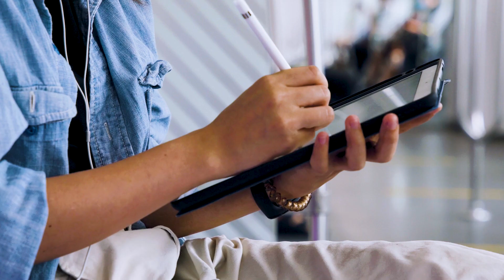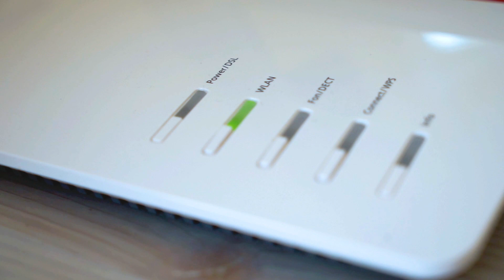How To Fix Google Fiber - No Internet, No Wifi, or Slow Speeds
Here are a few different ways of how to fix Xfinity if you have no connection or have slow internet speeds.